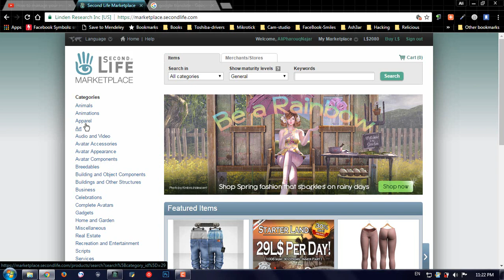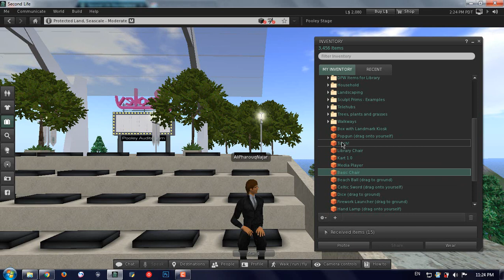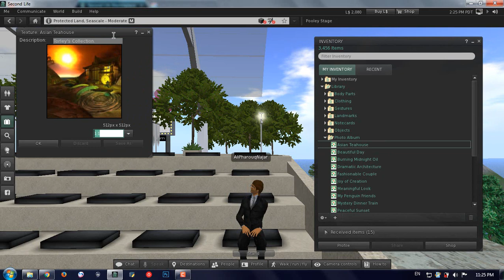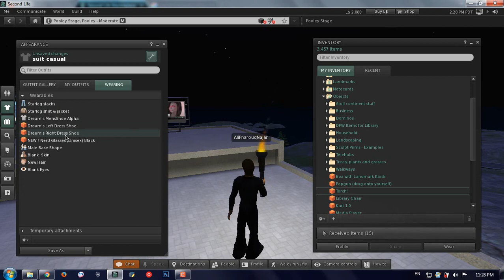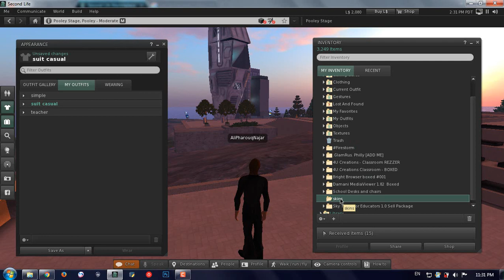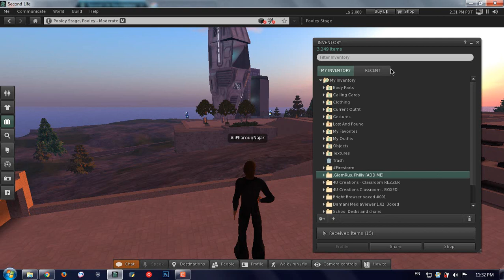Lecture Num 14: Second Life Inventory